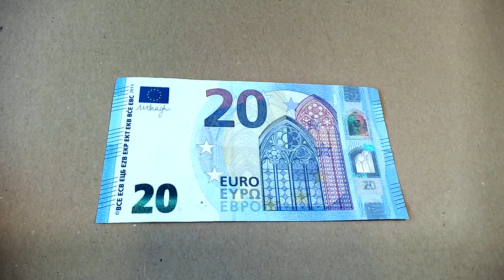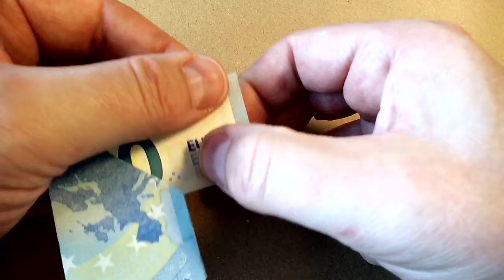Dobrar um coração de uma nota de 20 euros - MUITO simples instruções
PT - Um tutorial muito simples para dobrar um coração de uma nota de 20 euros.
Funciona com outras notas também, claro - veja os meus outros vídeos.